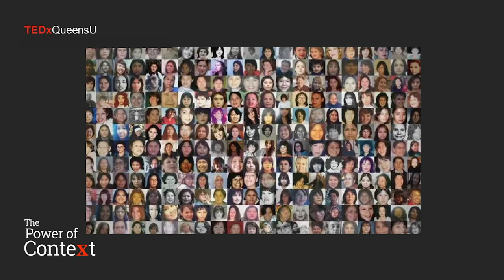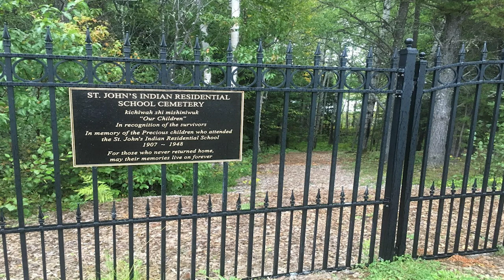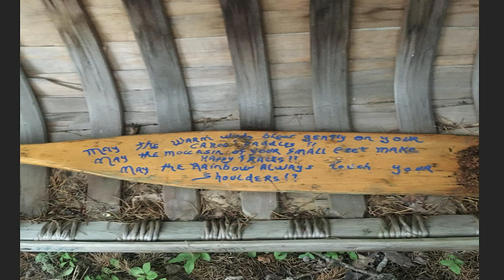Missing & Murdered Indigenous Women & Girls, a Canadian Responsibility | Sophie Kiwala | TEDxQueensU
True reconciliation can only be achieved when it exists in the hearts and minds of every Canadian.  Why that matters is related to Canada's heart-wrenching history of missing and murdered Indigenous women and girls. Sophie Kiwala was the former MPP for Kingston and the Islands where she served as the Parliamentary Assistant to the Minister of Indigenous Relations and Reconciliation, Children and Youth, and Tourism Culture and Sport. She served on numerous committees while in office including General Government, Estimates, Ontario Legislative Assembly, and she was the Chair of the Cabinet Committee on Jobs and Economic Policy. She has a long history of service to Kingstonians through her work in federal politics as well where she was the Office Manager to the Speaker of the House of Commons, Honourable Peter Milliken, and the Chief of Staff to Hon. Milliken's successor, MP Ted Hsu. This talk was given at a TEDx event using the TED conference format but independently organized by a local community.